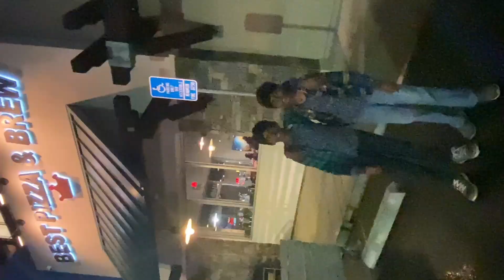STEAM-Science winner//Pizza party😋//Sleepover 😊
Hi all,
This channel all about two friends life style.
East to West in America.
Lakshmi from California
Santhiyaa from Virginia
you will find DIML,DIY,Shopping Vlog,Cooking,Outting,Tips, and so on.
This is our Into Video